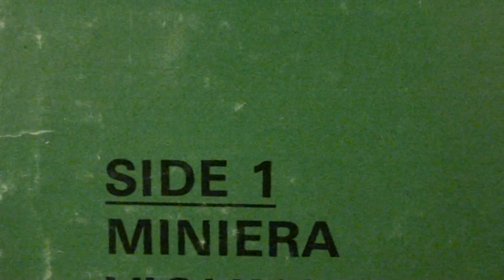LUCIANO TAJOLI "MINIERA"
LUCIANO TAJOLI IN "MINIERA",DA UN ALBUM INCISO E PRODOTTO IN ITALIA DALLA JUKE BOX RECORDS E DISTRIBUITO IN CANADA DALLA BRAVO RECORDS, IN OCCASIONE DEL 15MO ANNIVERSARIO DELLA CARRIERA DI TAJOLI.ORCHESTRA NON SPECIFICATA.